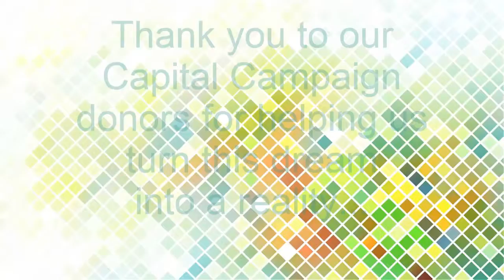Construction Time Lapse